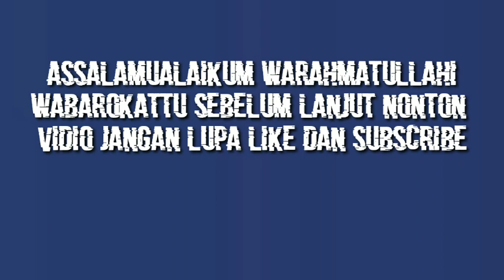PERSIK VS PSIS SEMARANG HARI INI | HASIL LIGA 1 2023 HARI INI